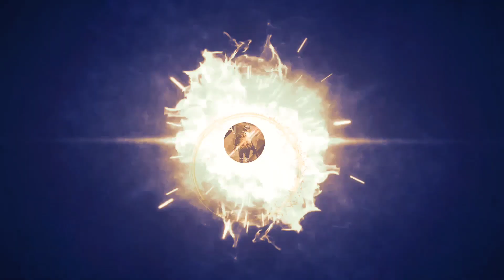New Bgmi Noob Random | Indian player game play🕹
bgmi background India hindi
bgmi live
bgmi game play
game play
gaming videos
games android
gaming channel